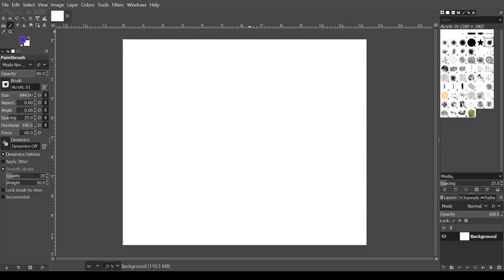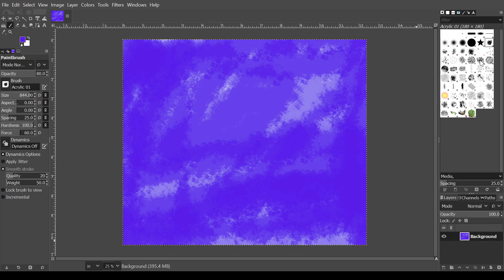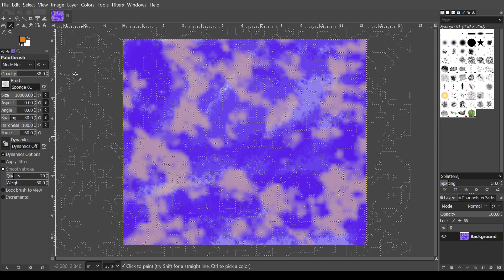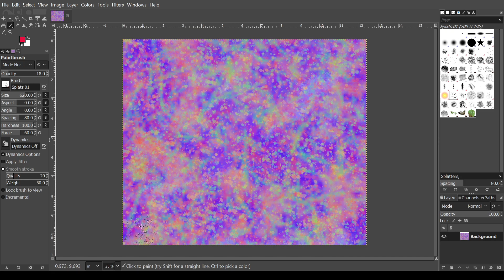Creation of the digital painting "Goblin"